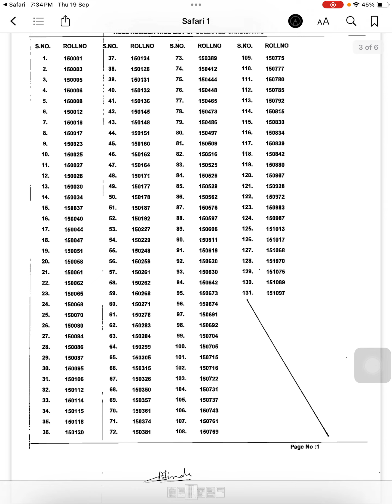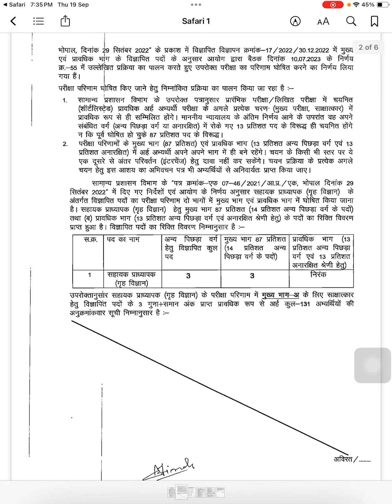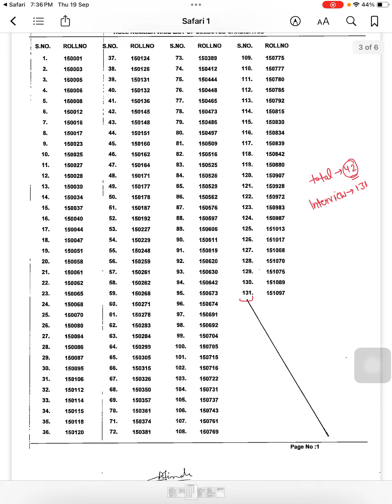MPPSC ASSISTANT PROFESSOR RESULT OUT